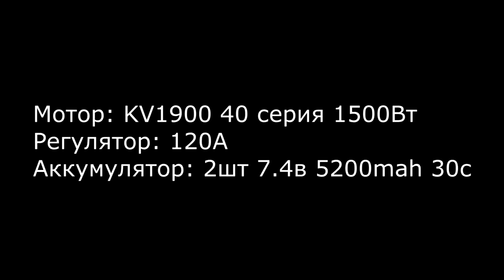Hammer S50 MTA 4 Thunder Tiger электро конверсия переделка нитро модели в электро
Ремонт игрушек, радиоуправляемых моделей в Брянске!
Если у Вас сломалась игрушка или модель или Вы хотите вдохнуть вторую жизнь в свою старую модель обращайтесь к нам мы рады Вам помочь!

ModelistRC.ru